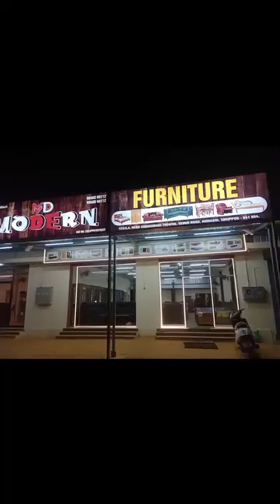furniture showroom avinashi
we welcome you all,

happy to inform you that,

we have been open a new furniture showroom branch in avinashi,

we offering all types furniture and matress

the following products which we are offering with best quality and affordable price to the customer,

cushion sofa three plus one plus ine
corner sofa five plus corner
wooden cot
ply wood cot
teak cot
dressing table
dining table
tea poy
skyflex mattress
wardrobe
3 door wardrobe
2 door wardrobe
steel bureau
pooja rack
book self
side stand,
spring mattress
coir mattress
foam mattress
teak tea poy
pillow
wooden sofa
wooden corner sofa,

all products which we are having different types of models and good design with high quality,

hope it helps to add good Florence in your home,

we too have combo products,

bed room combo

hall combo

dining combo

will update all the details in upcoming videos,

need all your blessings and wishes to move on to next level,

prices are fixed requesting you to not negotiate,

modern furniture branch

avinashi

we too have a branch in coimbatore,